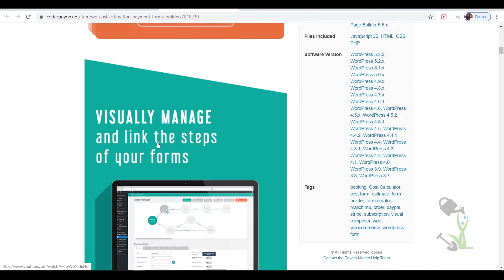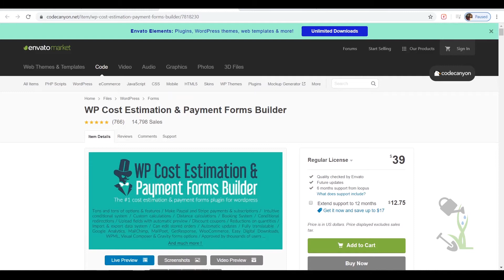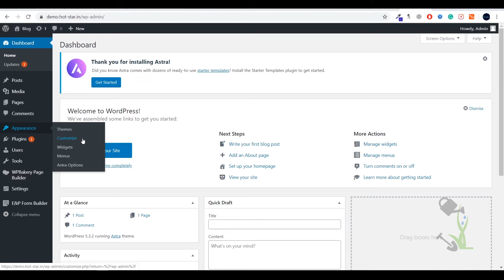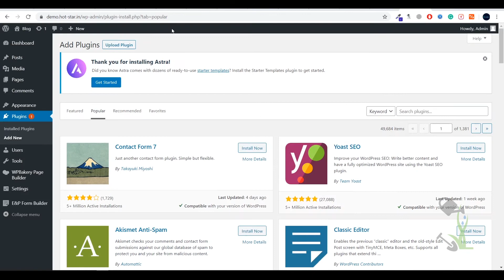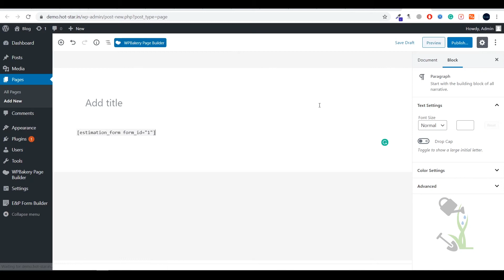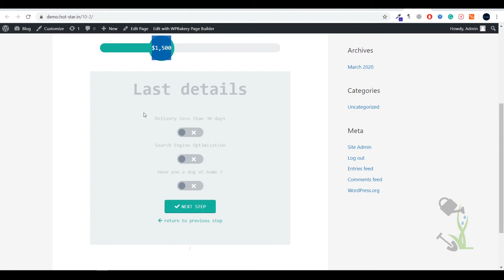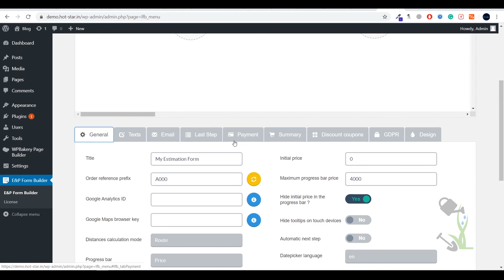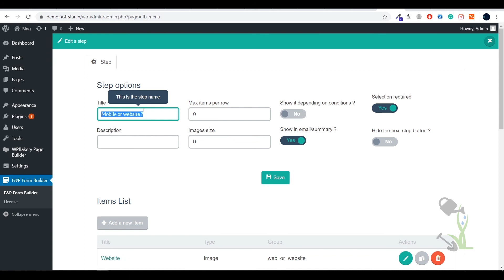How to use WP Cost Estimation & Payment Forms Builder GPL Installation and full setup tutorial video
Easily sell any customized services & products creating your own flat and responsive cost calculator or payment forms (even with subscription !) on your WordPress website.
This unique plugin can be used to sell any type of service or product: applications, websites, graphics, SEO, pets, lunar fragments …. or anything else.